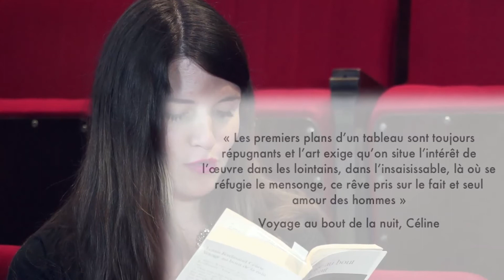Des mots de minuit Entretien avec Rodolphe Dana